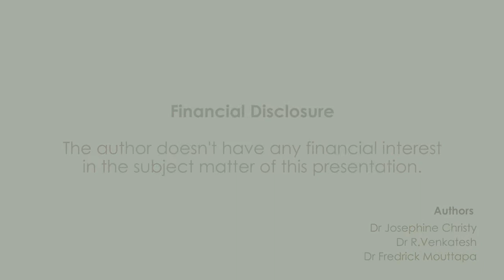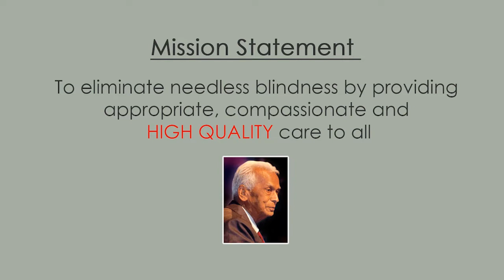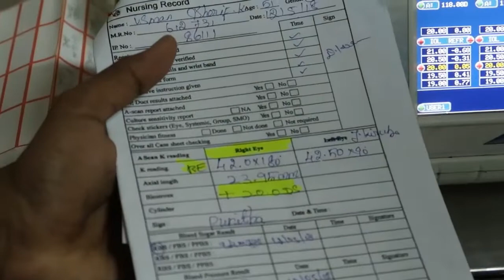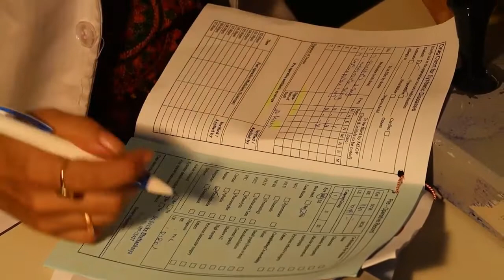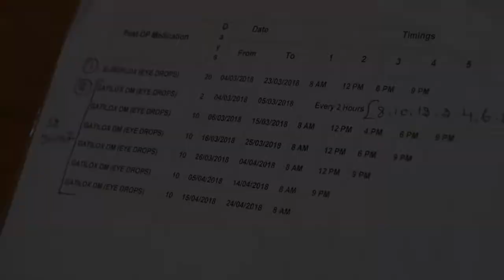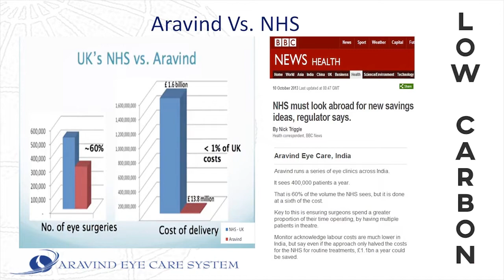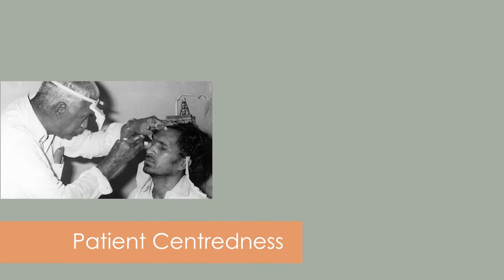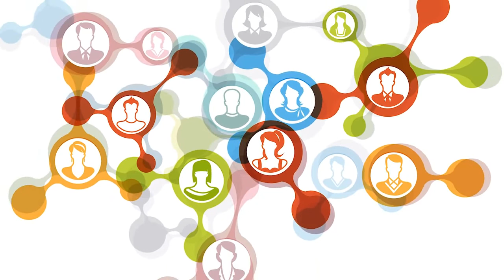Quality Assurance in High Volume Cataract Surgery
This video highlights the quality assurance done at AECS in dealing with high volume cataract surgery